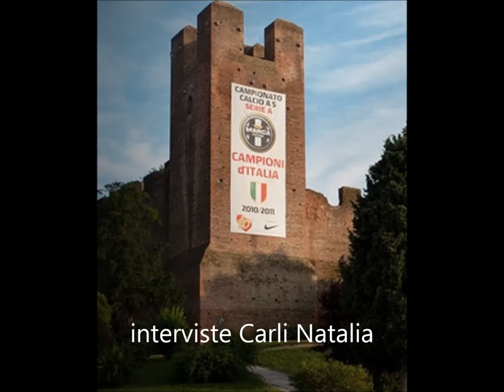Presa Diretta CastelfrancoTV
Presa Diretta CALCIO 5 a Castelfranco Veneto
a cura CastelfrancoTV